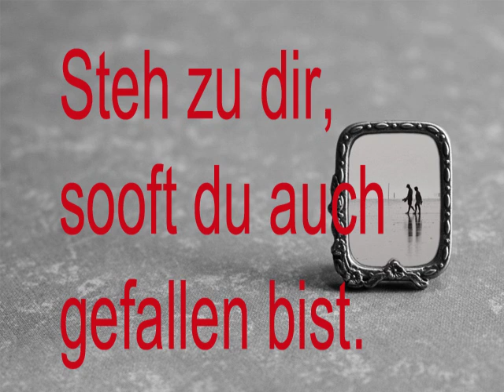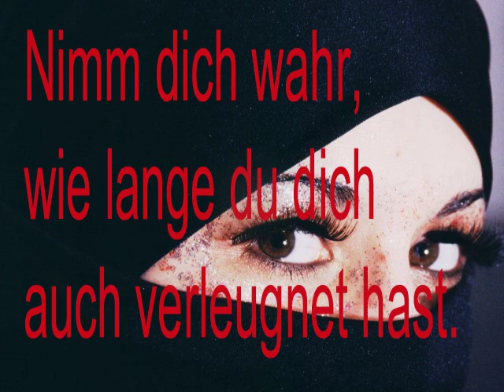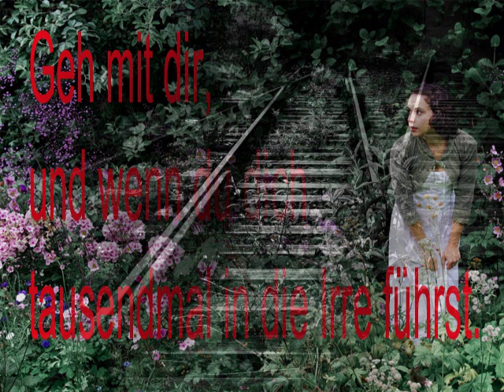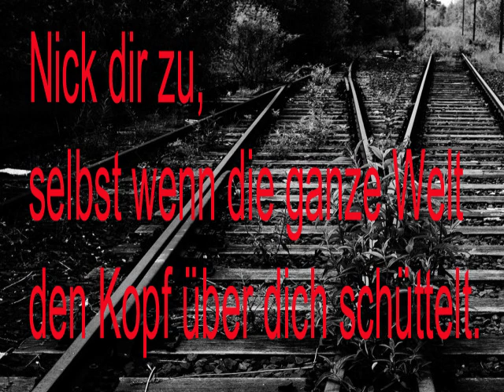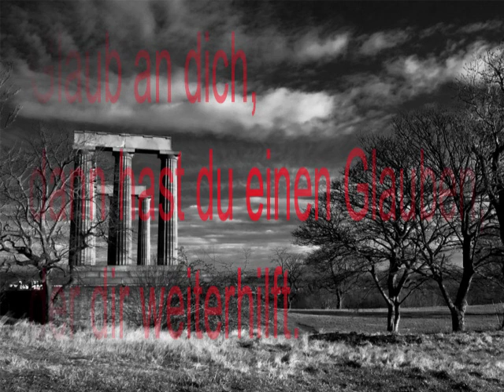Hans Kruppa - Ermutigung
Ein kleines Gedicht für alle die Ihren Tag zu einem Schönen machen wollen.
Text: Hans Kruppa - Ermutigung
Musik: Ketil Bjornstad - Hymn for Johanne aus Rainbow Sessions, The Long Farewell